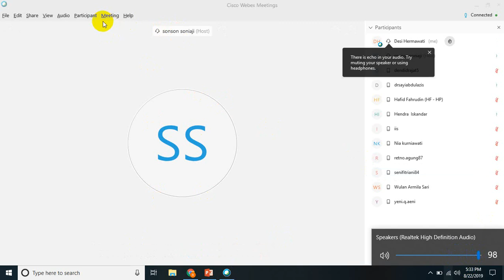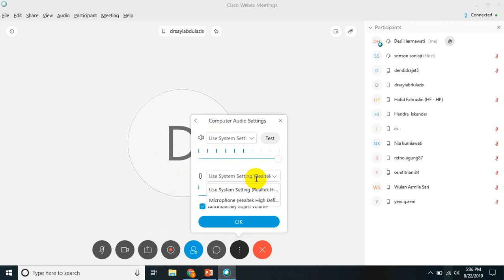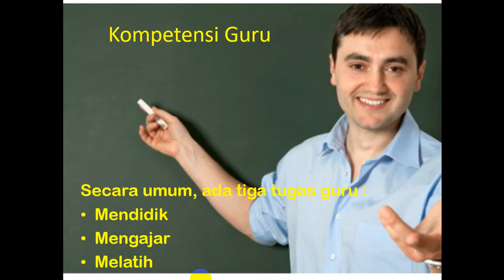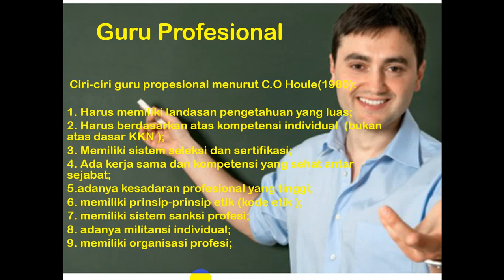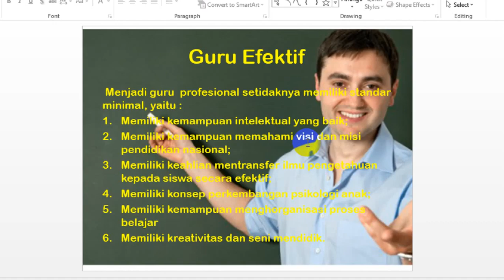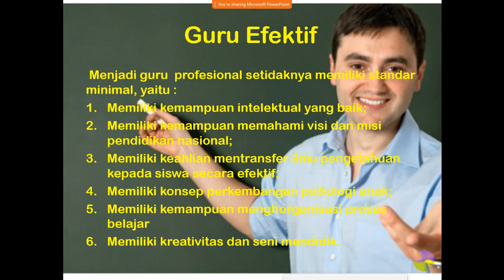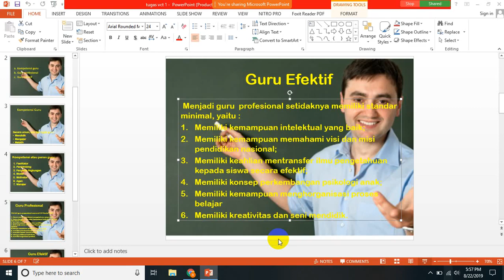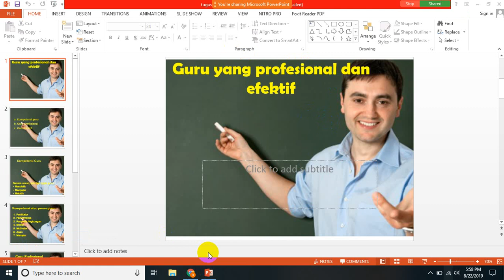VCT Batch 5 - Guru Professional yang Efektif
Judul : Guru Professional yang Efektif
Tanggal 22 Agustus 2019
Presenter : Desi Hermawati, S.Pd
Moderator : Drs. Ayi Abdul Azis, M.M
Host : Sonson Soniaji, S.Pd